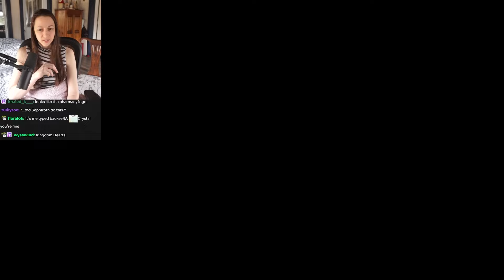I CAN'T BELIEVE HOW THEY IMPROVED JUNON?! ~ Rebirth REACT #2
I cannot believe how hard they went with the the Junon section in comparison to what was in the Original game!!  I LOVE ALL THE CHANGES AND ADDITIONS SO MUCH.  This part was just so well enhanced and beautifully done that I'm just cryin over here...

This vod is the first of the highlight series and covers Chapters 3-6 of the game!

Thank you SE for the game code!